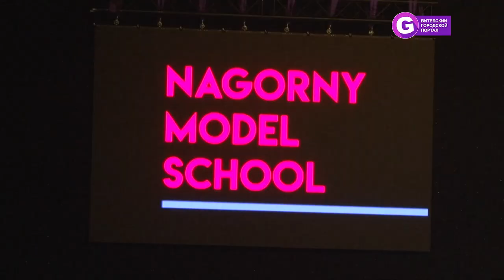Витебские модели на минском подиуме - Brands Fashion Show Минск 2018. BF Show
Витебск продолжает покорять минские площадки и не только спортивные. На этот раз мы засветились на Brands Fashion Show 2018 в Минске. Это проект, призванный продемонстрировать возможности модных показов и фешн-индустрии Беларуси. А засветились мы на этом мероприятии своими моделями из Nagorny Model School.